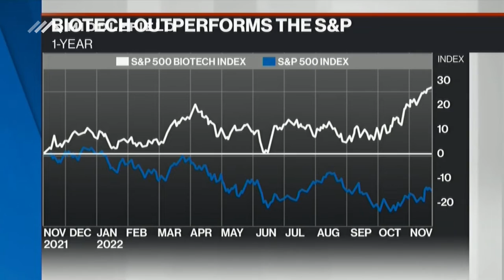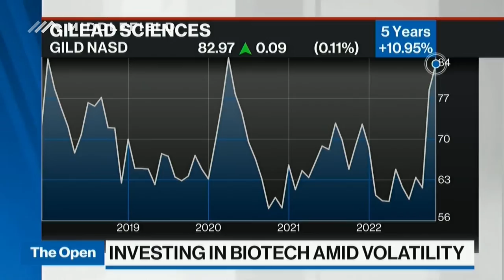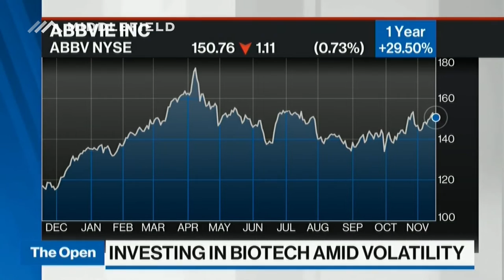Biotech Stocks to Buy in 2023: Robert Moffat – BNN Bloomberg’s The Open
Middlefield Portfolio Manager Robert Moffat, discusses with BNN his favourite biotech companies, going into 2023.